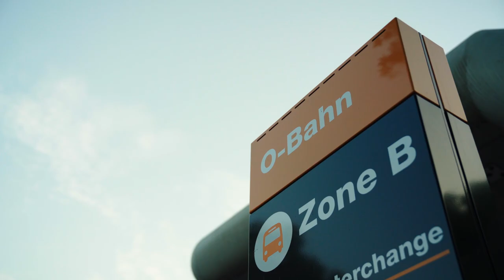133A Kelly Road, Modbury North 5092 | Onyx Realtors | San Arora